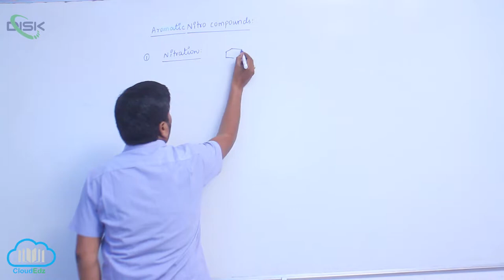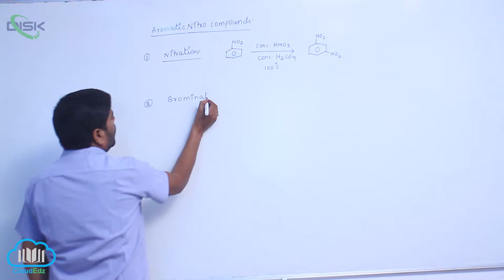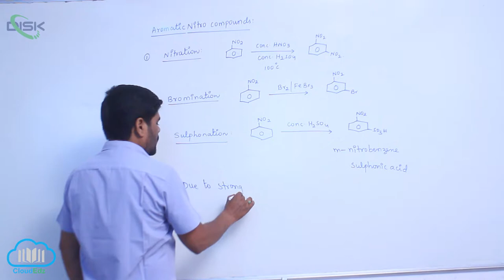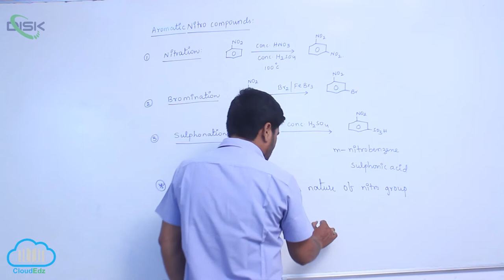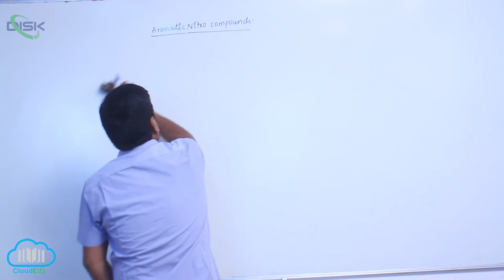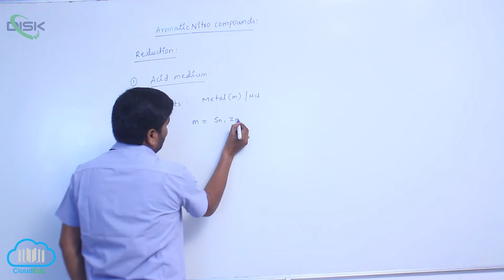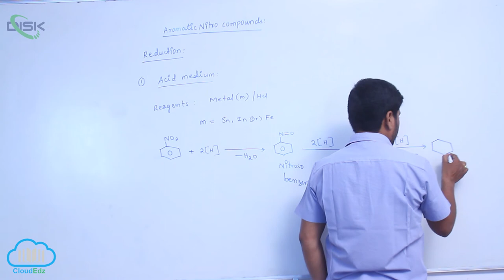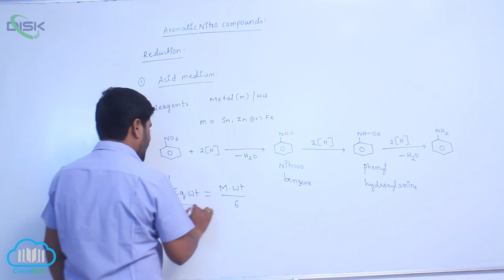Chemical Reactions of Amines || Properties of Aromatic Nitro Compounds 1 || Disk Telangana